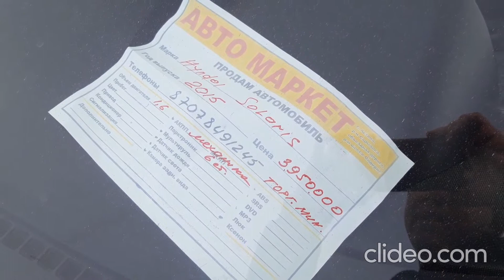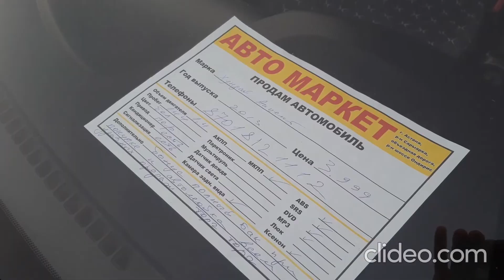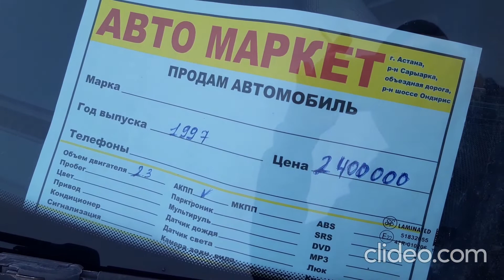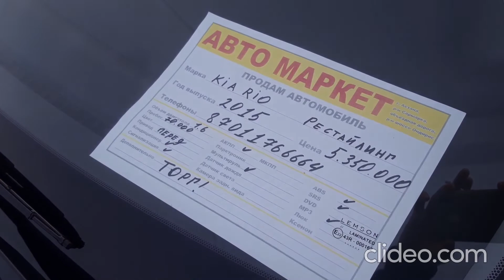Astana Авторынок Нур Султан Цены Авто 2021год январь тачки дорого или нет зима машины столицы